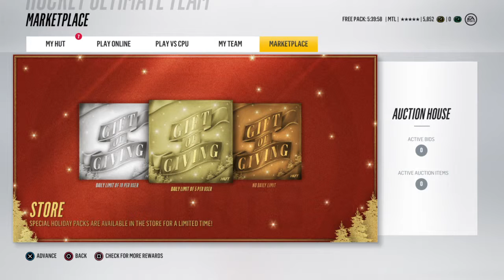NHL® 18 last hut team update of 2017 and 2 year anniversary on Twitch and YouTube